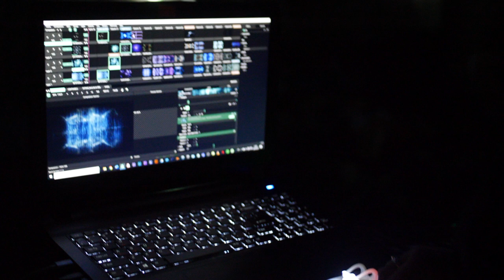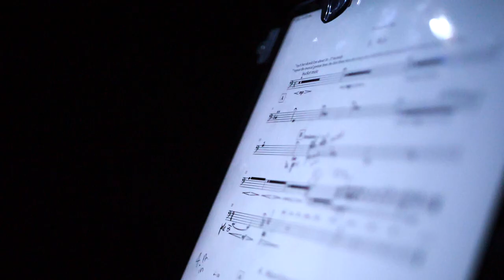Light Mass - Official Trailer 2022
Official trailer for 'Light Mass', a 45-minute immersive experience by Thomas van Dun.

Performed on the 20th of May at the Kloosterkerk in The Hague. Created for Festival Dag in de Branding.

Visuals by Frouke ten Velden
Performed by Ensemble Klang & Geerten van de Wetering

Made possible by Festival Dag in de Branding, Fonds Podiumkunsten, Johan Wagenaar Stichting, and Gemeente Den Haag.

Footage shot by Dominic van Buul